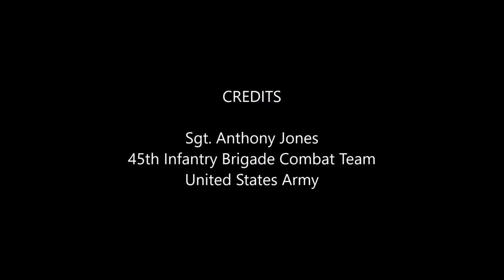Ukrainian Military Fire Deadly Russian ZU-23 Anti-aircraft Gun . Combat Training Exercise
Ukrainian military airborne troops of the 1st Battalion, 95th Separate Airmobile Brigade engaging ground level targets with a Russian-made ZU-23 anti-aircraft weapon during training at the Yavoriv Combat Training Center on the International Peacekeeping and Security Center in Western Ukraine on Aug 31, 2017.

The training was led by Ukrainian CTC staff along with Polish and U.S. Army mentors from the Joint Multinational Training Group-Ukraine.

Subscribe_
This channel is all about the military. Check out other awesome military videos on this channel.

**Help us translate this video title and description into your language**